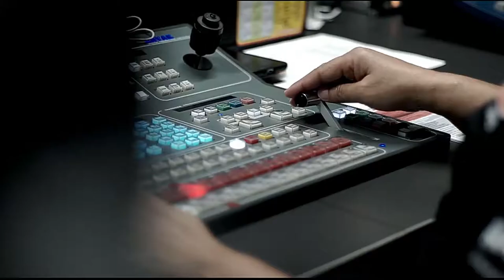Adolfo Fernández, Delegado Departamental en Punto De Giro [Programa] Telemedellín